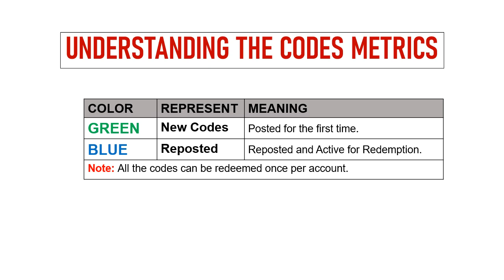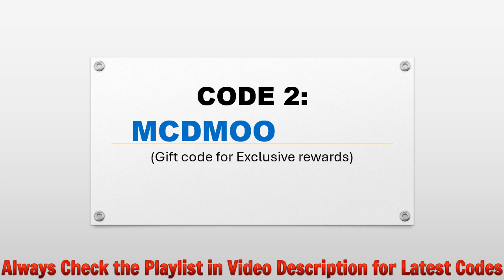🔥 Mecha Domination Rampage Codes | Mecha Domination Redeem Codes | Mecha Domination Gift Codes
Today I will share new gift codes for Mecha Domination Rampage.

Step 1: In game, tap on the Avatar icon at the top left side of the screen.
Step 2: In new window, tap on the Settings button then Redeem Pack button.
Step 3: Enter the gift codes provided in the text field.